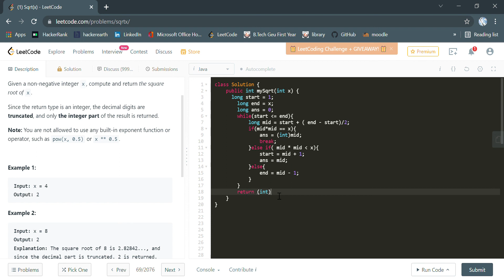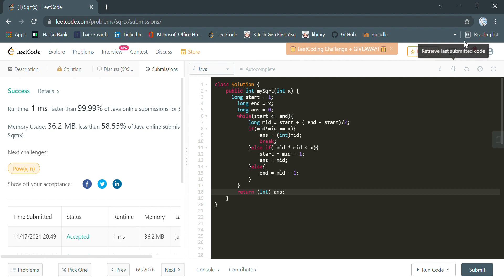69. Sqrt(x) Leatcode Full JAVA solution (in Hindi)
Given a non-negative integer x, compute and return the square root of x.

Since the return type is an integer, the decimal digits are truncated, and only the integer part of the result is returned.

Note: You are not allowed to use any built-in exponent function or operator, such as pow(x, 0.5) or x ** 0.5.

Example 1:

Input: x = 4
Output: 2
Example 2:

Input: x = 8
Output: 2
Explanation: The square root of 8 is 2.82842..., and since the decimal part is truncated, 2 is returned.